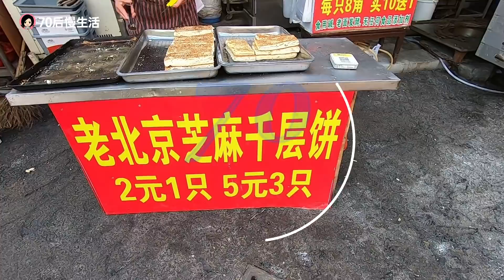91不放任何调料，煲一锅鲜掉眉毛的家常菜，边吃边聊我们还回大马吗？@jinbaobaosubchannel​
上海春季时令菜 腌笃鲜 蚕豆@jinbaobaosubchannel